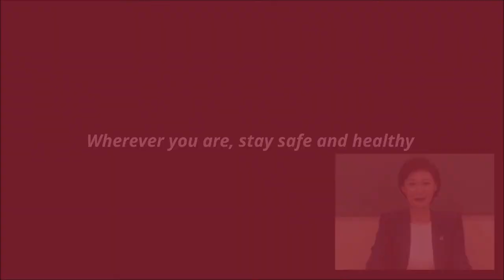Assist America: Globally Operational During COVID-19